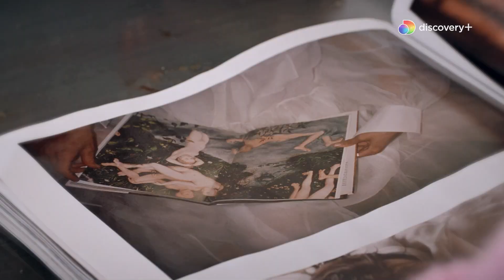Alta Infedeltà | "Lui mi ispirava fiducia..."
Serena e Arturo sono un'affiatata coppia di Roma. La convivenza del primo lockdown conferma ai due che è tempo di pensare al matrimonio. Ma le cose cambiano quando Arturo ricomincia ad andare in ufficio... GUARDA le nuove puntate IN ESCLUSIVA qui

ABBONATI a discovery+: tutti i contenuti che ami, in esclusiva, ad un prezzo irresistibile! Disdici quando vuoi